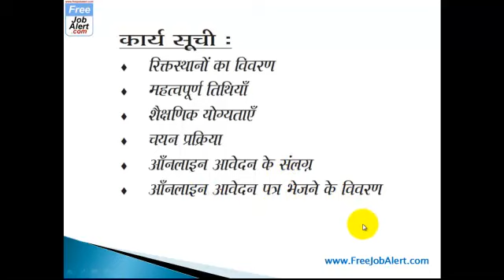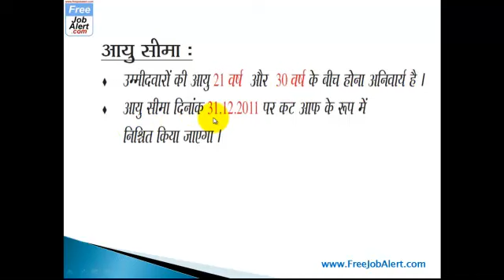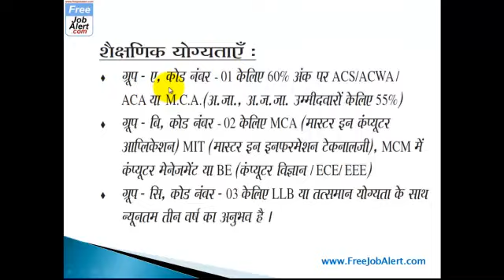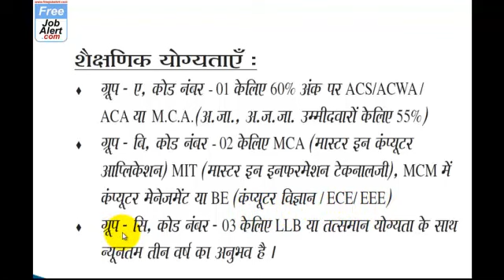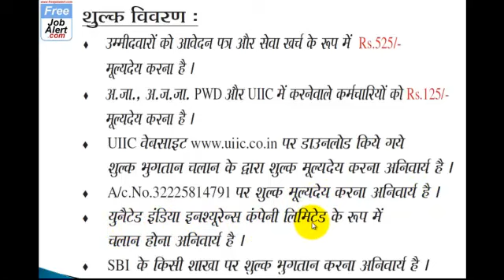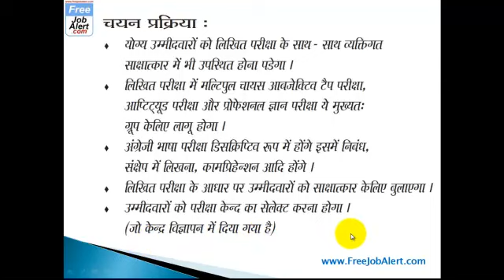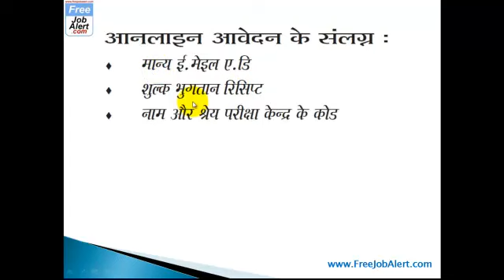United India Insurance Company Recruitment 2012 Highlights(In Hindi) for 350 Vacancies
- This video presents in Hindi the highlights United India Insurance Company Specialist Officer and Generalist Officer Recruitment 2012 for 350 Vacancies